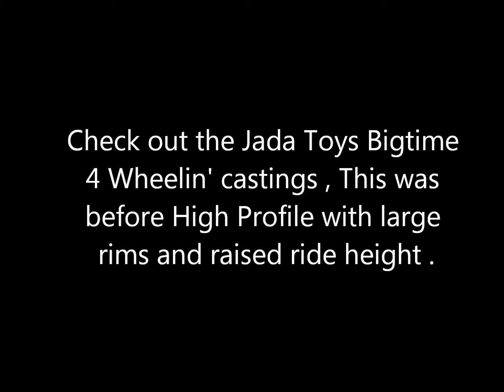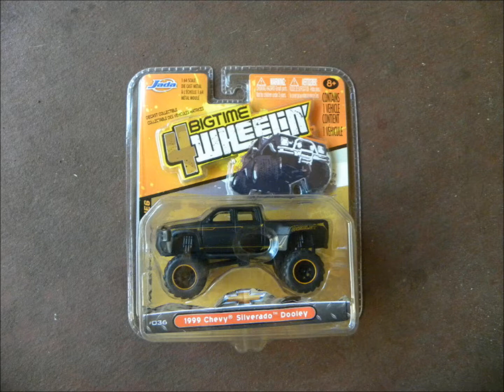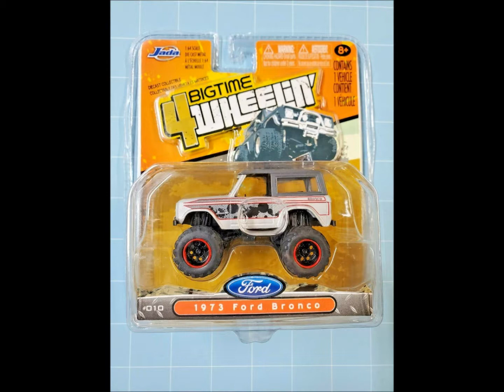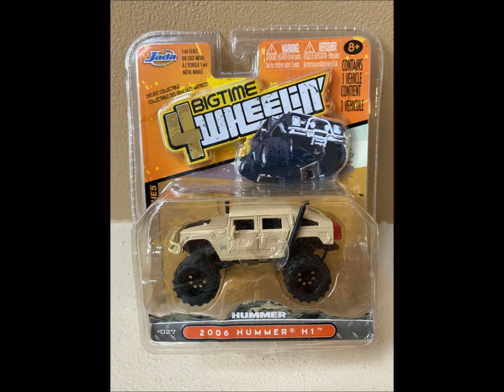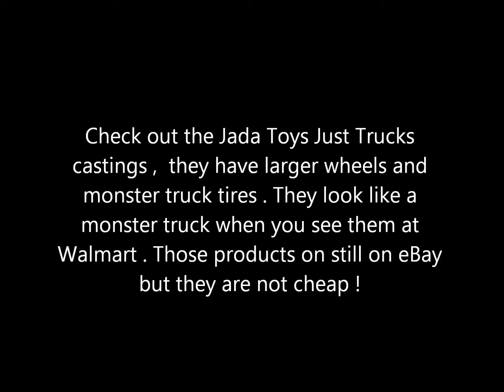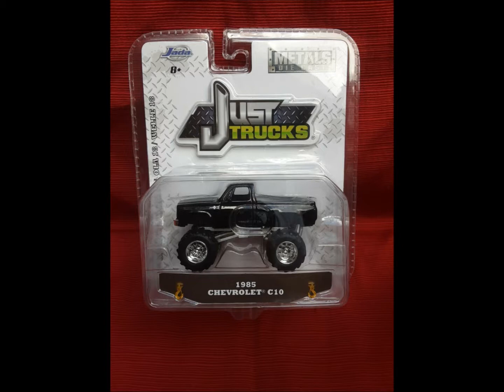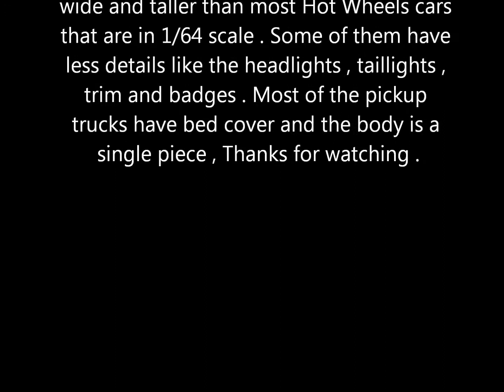Jada Toys Bigtime 4 Wheelin and Just Trucks Collection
Here are the pictures of two Jada Toys lines , Bigtime 4 Wheelin and Just Trucks .

Jada Toys make most vehicles the same size , the 2006 Hummer H1 , 1973 Ford Bronco and the 2014 Jeep Wrangler looked way too big for a 1/64 scale , those vehicles have raised suspension , and monster truck wheels .

These are  found on eBay .

Just Trucks wheels are the same just like the ones you see in the Bigtime 4 Wheelin , sometimes Just Trucks have different wheels .

None of those castings have normal wheels anymore like the one you see on the DUB City line , Von Dutch Garage , Street Low , High Profile , Badge CIty Heat and For Sale Series .

I looked them at Walmart before , I used to buy many of them but I don't keep them forever because they are cheap and have less details on each casting .

I only painted five of the Just trucks castings already so I will show you the castings made by Jada Toys.

Those are still on eBay the picture shows a 1973 Ford Bronco jumping , it is below the Bigtime 4 Wheelin logo .